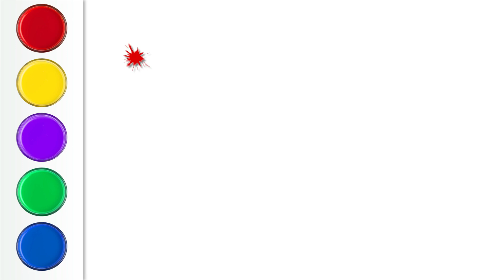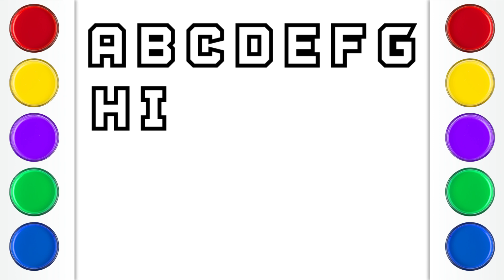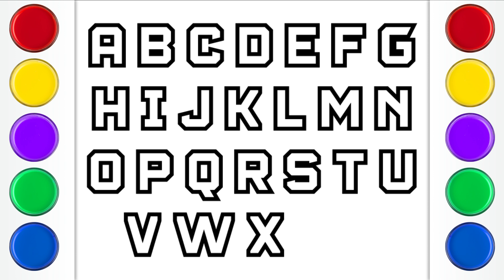Learn Alphabet a to z - Coloring and Drawing for kids - Let's learn to Coloring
Learn Alphabet a to z  - Coloring  and Drawing for kids - Let's learn to Coloring Alphabet
Drawing and Coloring for Children: Letters for Kids Learn How to Write ABC & All the Letters of the Alphabet!